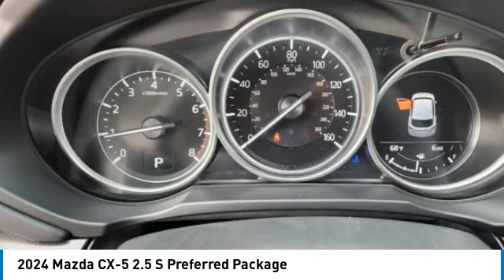2024 Mazda CX-5 M15290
2024 Mazda CX-5 2.5 S Preferred Package

Polymetal Gray Metallic 2024 Mazda CX-5 2.5 S Preferred Package AWD 6-Speed Automatic SKYACTIV 2.5L 4-Cylinder DOHC 16VbrbrRecent Arrival! 26/31 City/Highway MPG